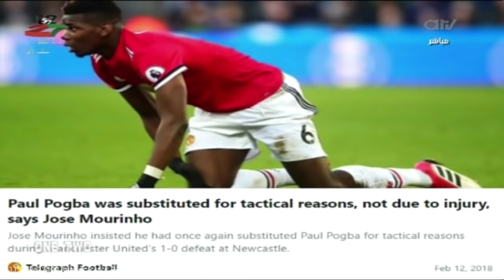ون تو | جولة دوري الأبطال.. وحادثة مورينيو وبوغبا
حلقة الثلاثاء 13 فبراير لـ

"جولة دوري الأبطال.. وحادثة مورينيو وبوغبا"

الضيف: اللاعب الدولي السابق

الرواد: محمد سهيل - حمود الديحاني - أحمد عجب

المذيع: الزميل مشاري الخزيم